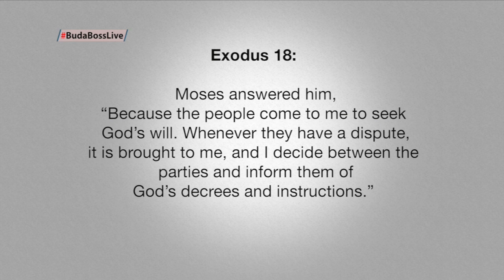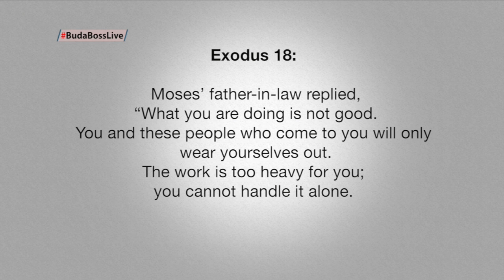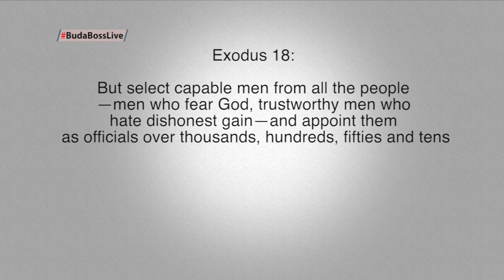MINISTRY BURN OUT IS BY CHOICE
When you are everything at all times in the name of serving everyone, you will surely pay the price with your body